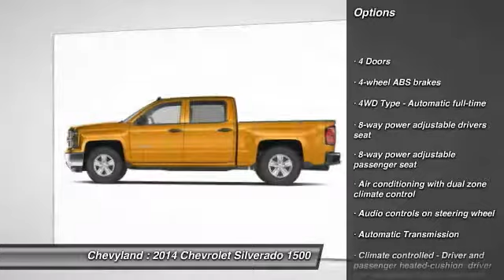2014 Chevrolet Silverado 1500 Shreveport, Minden LA 141941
2014 Chevrolet Silverado 1500 LTZ - $47265

Chevyland
7500 Youree Dr

You'll love this 2014 Chevrolet Silverado 1500. This is a vehicle you'll want to take home. With 5 miles, it features Automatic transmission and an exterior color of Gba.